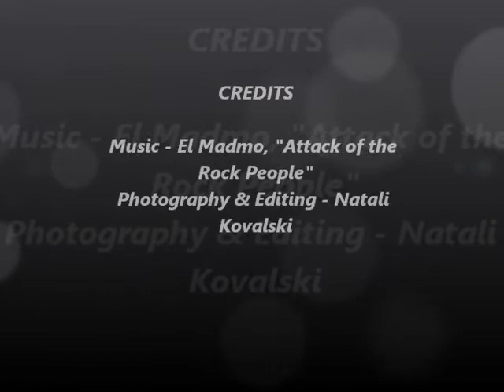Strange Dream.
Habima square, Tel-Aviv, Friday night.
Photography & editing - Natali Kovalski.